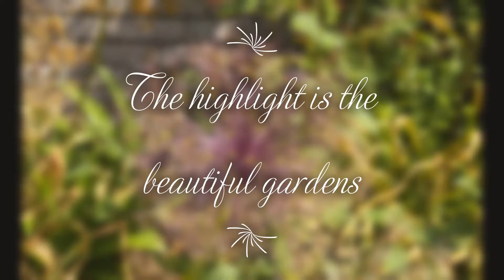Upton House - National Trust - Warwickshire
Upton House is more than just a house.  What will make your visit will be the walk around the gardens.  They are a wonderful surprise when you first see them.  Definitely worth a visit.